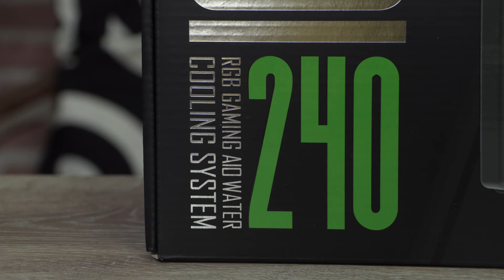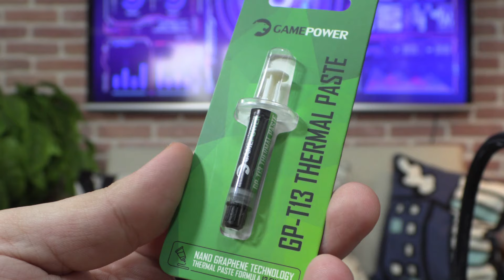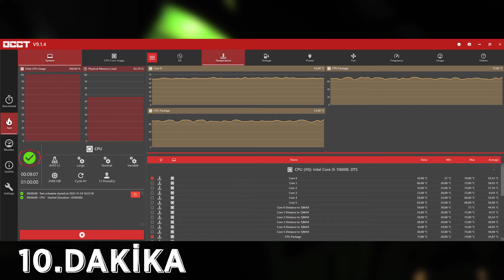GamePower Skadi 240 ARGB Sıvı Soğutma incelemesi - 7500 TL'lik hediye veriyoruz!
Bu videoda GamePower Skadi 240 ARGB sıvı soğutmasına yakından bakıyoruz. 240mm'lik bir büyüklüğe sahip olan bu modelin performansıyla alakalı merak edilenlere videomuzdan ulaşabilirsiniz.